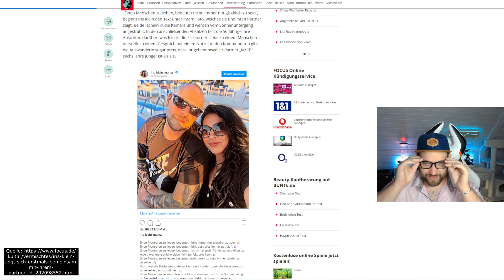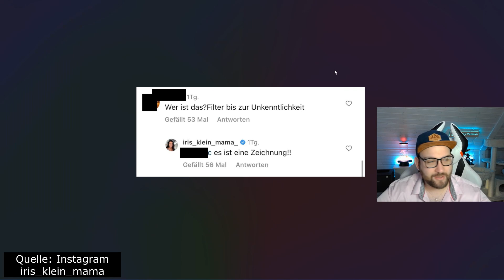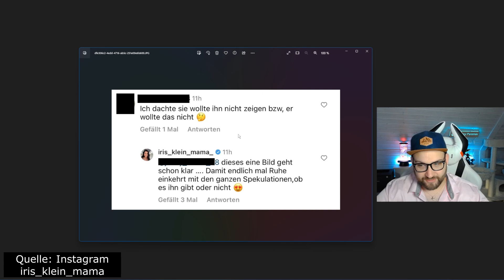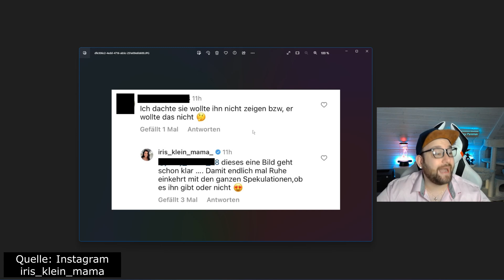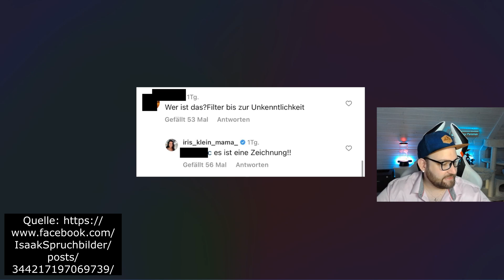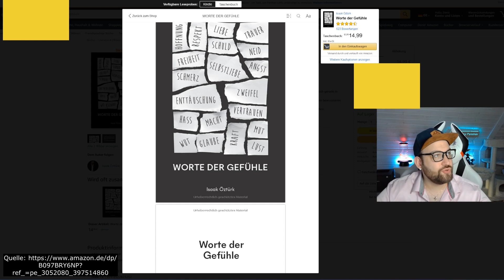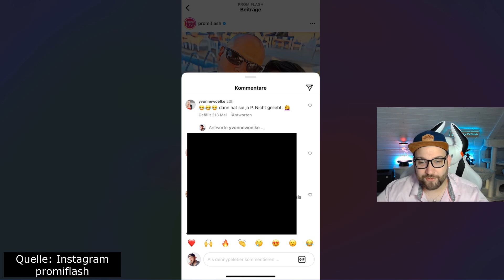Iris Klein HEFTIGER STREIT um Mister T BILD! Yvonne Woelke ZWEIFELT 20 JAHRE LIEBE zu Peter Klein an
Was für ein DRAMA! Gestern hat Iris Klein ein Bild von sich und ihrem neuen Freund Mister T in den sozialen Medien gepostet. Offenbar wurde das Bild vermutlich über eine App bearbeitet. Dies führte zu einem Shitstorm von zahlreichen Usern, die sich über die Aussage des Gemäldes ärgerten. Dies wiederum führte zu einer Eskalation, bei der weitere Nutzer sich in den Konflikt einmischten und auch Yvonne Woelke äußerte sich dazu. In einem Kommentar bei Promiflash schrieb sie, dass Iris Klein wohl Peter Klein niemals geliebt haben müsse. Eine neue Welle der Eskalation scheint im Rosenkrieg zwischen Iris Klein und Peter Klein entstanden zu sein.